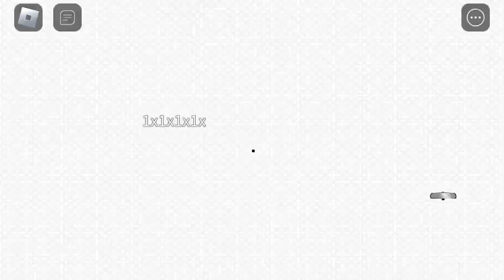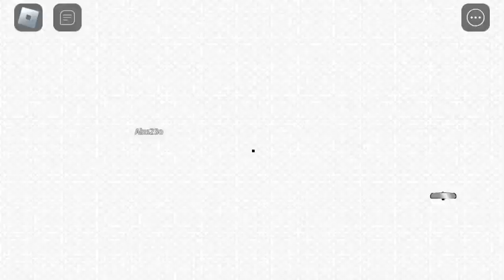Null’s BossFight Blabi Mode